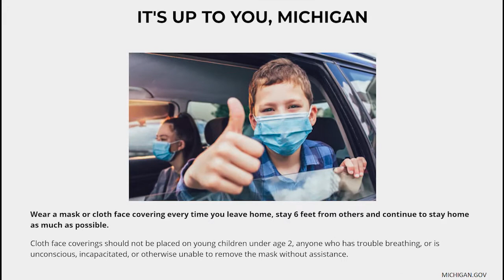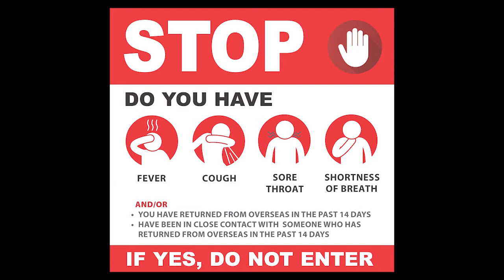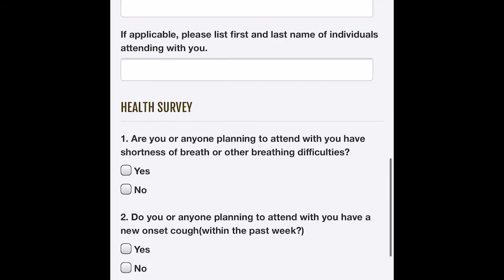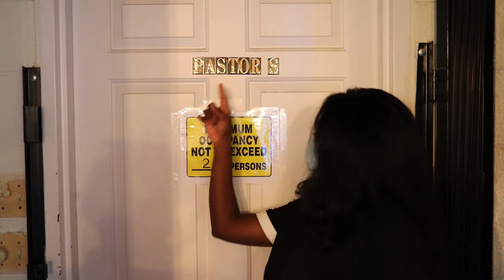The Church is Reopening.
Come see what the church has done to safely reopen.